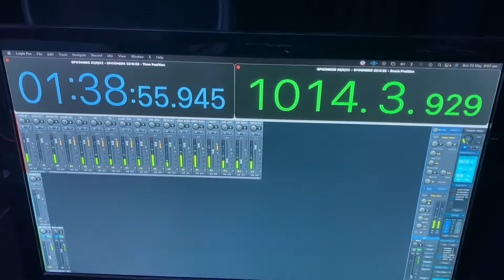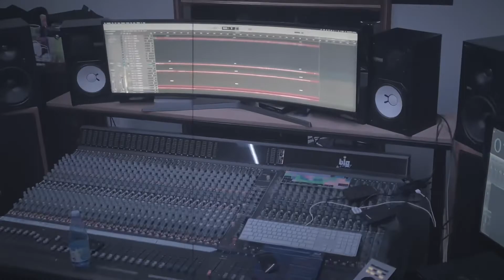SPOONFED SESSIONS - ‘PUNK’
The SPOONFED SESSIONS continue…